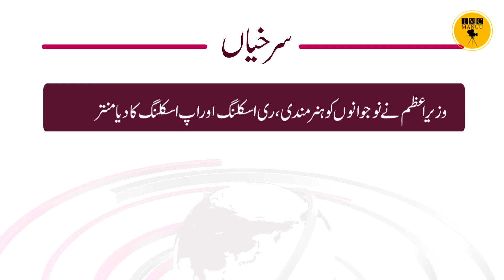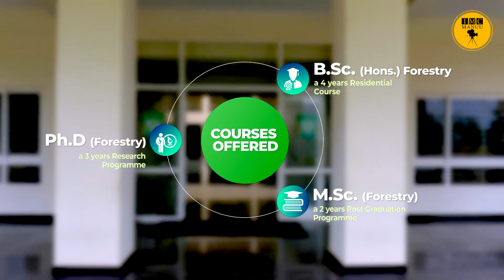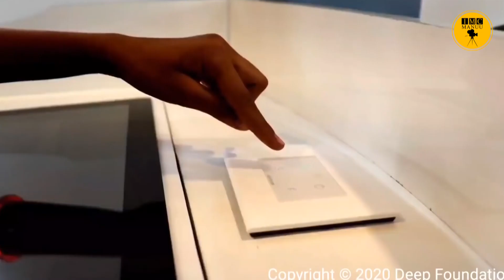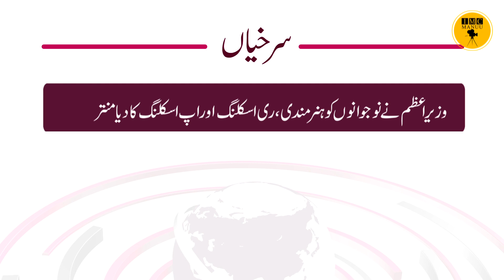Education News Bulletin| 24th September 2022| IMC MANUU